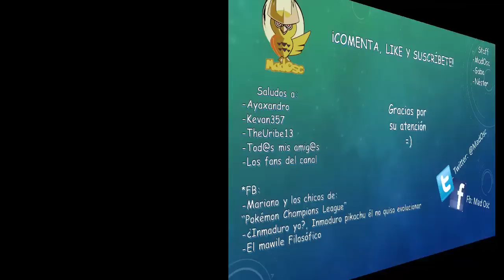Pokémon ORAS Batallas Narradas: #26 "Vs FABIAN" "Festival de Boosteos" x)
=LEER DESCRIPCIÓN=

Hola gente, ¿cómo están?

Aquí una de las batallas que tuvimos el día Sábado 30 de mayo!
Contra FABIAN un buen suscriptor!
Veamos que tal nos va!

Saludos!

-MadOsc

Páginas:
MadOsc:

Páginas y Canales:
Canal de Ayaxandro quien nos apoya con el contenido de los vídeos:

Páginas FB:
Pokémon Champions League:

¿Inmaduro Yo? Inmaduro Pikachu, él no quiso evolucionar

Este vídeo fue realizado con pura intención de entretenimiento y no pretende infligir en derechos de autor, la música pertenece a sus respectivos dueños.
Pokémon es un juego oficial de Nintendo y Game Freak.

Extra-tags:
Pokemon ORAS-RSE

Pokemon Omega Ruby & Alpha Sapphire [ORAS]

Pokemon ΩR AS Batalla